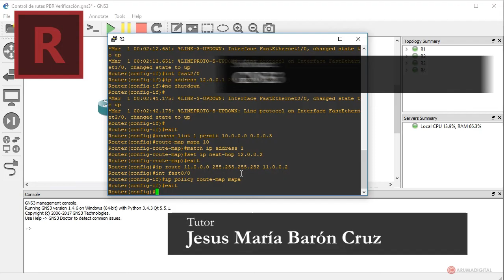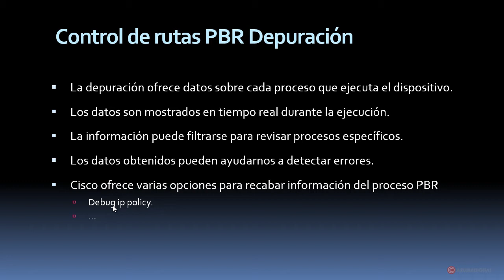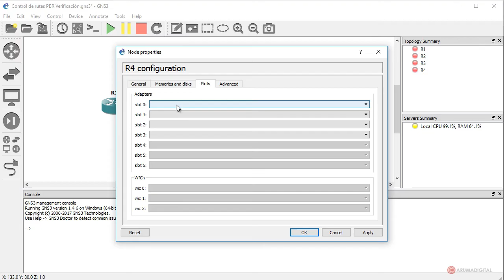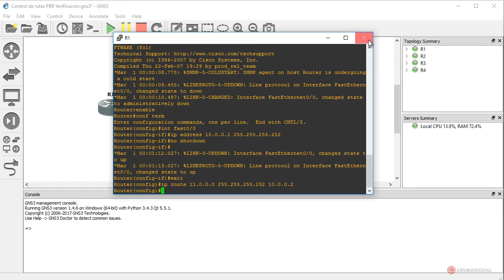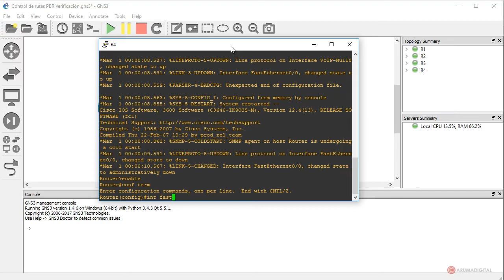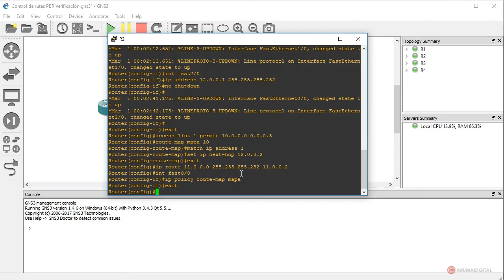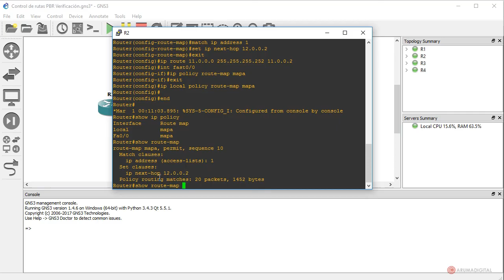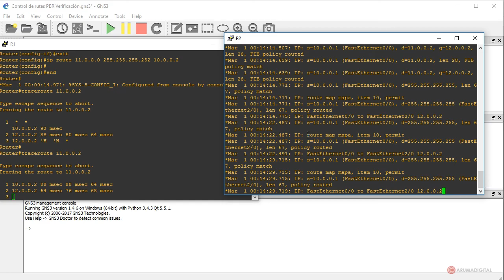Redes CCNP 089 Control de rutas PBR Verificación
Categoria: Informatica.
Subcategoria: Redes.

Software: GNS3.

Objetivos:
-Estudiar las opciones de verificación para comprobar el funcionamiento del control de rutas con PBR.
-Revisar la información que nos ofrecen los diferentes comandos de verificación y su aplicación.
-Practicar con los comandos y procesos estudiados en un laboratorio realizado con el emulador GNS3.

Resumen: Aprenderemos las posibilidades que nos ofrece el proceso de verificación para comprobar el funcionamiento del enrutamiento basado en políticas y los comandos disponibles para recabar información.

Herramientas: Presentación, Router, GNS3, Route Control, PBR, Route maps, ACLs, SLAs, Show, Debug.